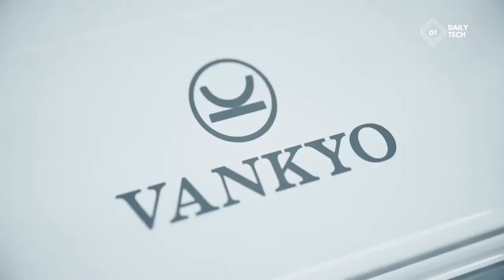3 Best Budget Projector 2020 on Amazon!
Are you interested in the Best Budget Projector of 2020? This video shows the 3 Best Budget Projector 2020 on Amazon! Follow the below links to check the current price, product rating and read honest product reviews in the description below!

1 ● VANKYO LEISURE 3 Mini Projector

2 ● GooDee Mini Projector LED Pico Projector

3 ● GooDee Portable Mini Projector LED Video Projector

I hope you enjoyed this vide on Top 3 Best Budget Projector 2020 on Amazon!

1 ● VANKYO LEISURE 3 Mini Projector, 1080P and 170'' Display Supported, 3600L Portable Movie Projector with 40,000 Hrs LED Lamp Life, Compatible with TV Stick, PS4, HDMI, VGA, TF, AV and USB
2 ● GooDee Mini Projector, LED Pico Projector, Pocket Video Projector Support HDMI Smartphone PC Laptop USB for Movie Games
3 ● Projector, GooDee Portable Mini Projector LED Video Projector Compatible with Fire TV Stick/PS4/USB/HDMI/SD/AV, Pocket Movie Projector Support HDMI Smartphone PC Laptop USB for Home Theater Movie Game